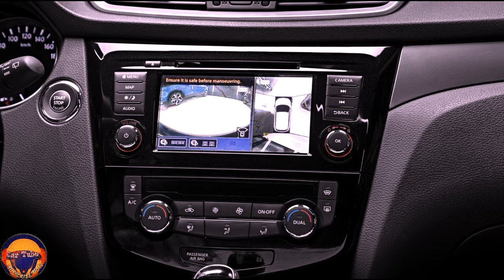New All 2021 Nissan Qashqai DIG-T 1.3 Premium Best SUV Concept In Next Year FHD